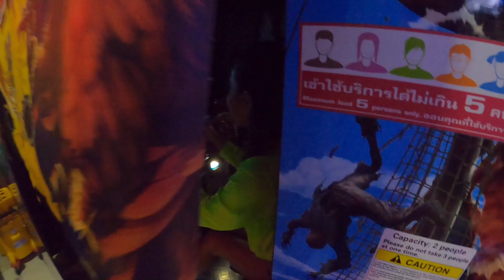Arcade day fun with the Desire on Soi 6 ladies in Pattaya, Thailand